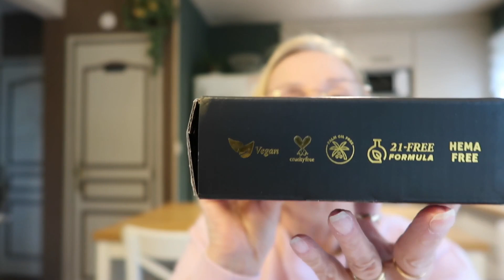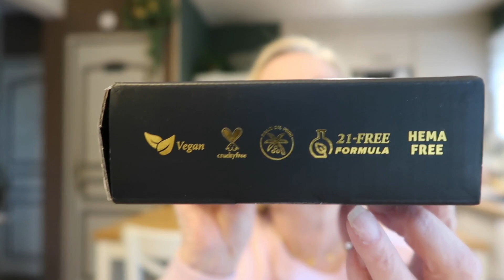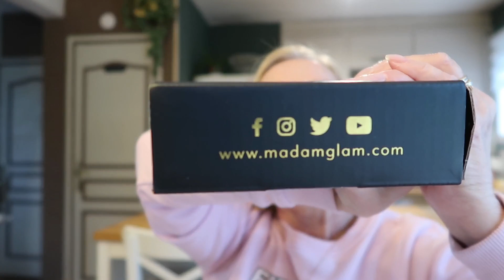Ma Routine Manucure - Pose de Vernis Semi Permanent avec Madam Glam 💅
Bonjour,
On se retrouve pour une vidéo Manucure 💅

Lien sur lequel la réduction de 30% s'applique automatiquement avec mon code Christie30_1 :

Choisir l'option  “Pay as you Go” si vous ne désirez pas devenir Membres VIP.